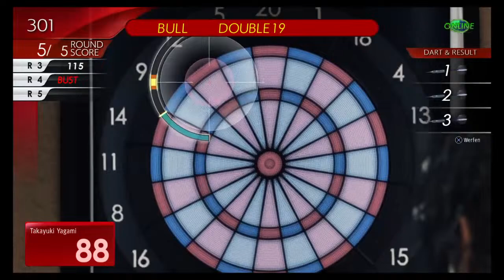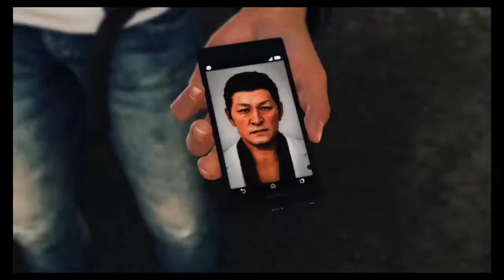Dragos Judgment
Hi im Drago ^^
I love to play games on my Ps4/5 and help out other Youtubers with thier videos ^^
My favorit game is GTA 5 :D